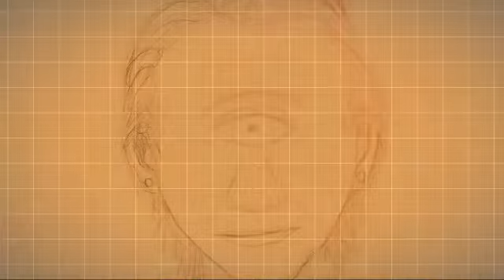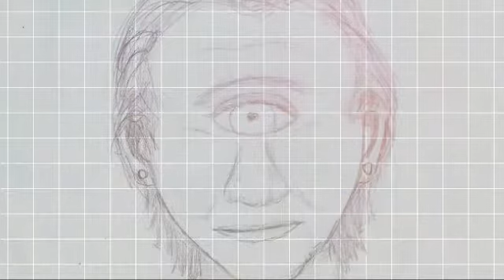Stand By Me -Week 5- Laramore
laramore.bandcamp.com @laramoremusic